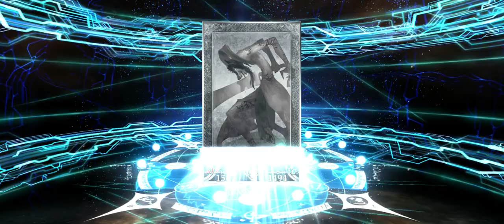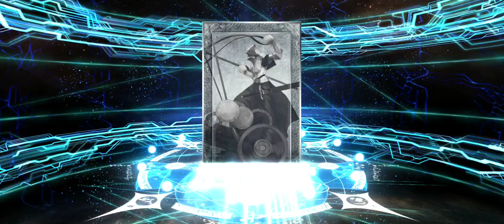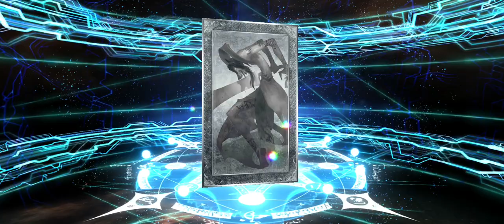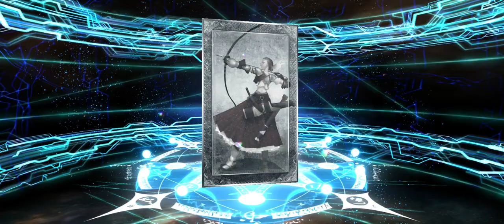FGOJP | Let’s Try to NP5 Scathach-Skadi during Road to 7 Rate-up (9 Ticket and 93 SQ)